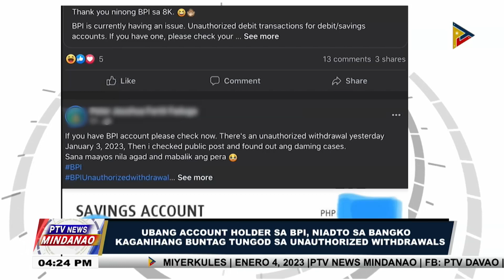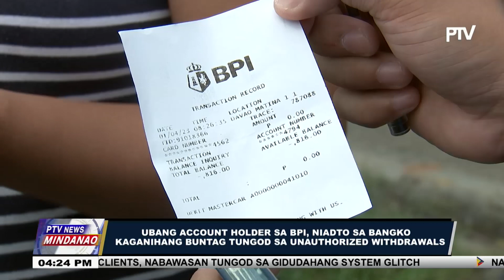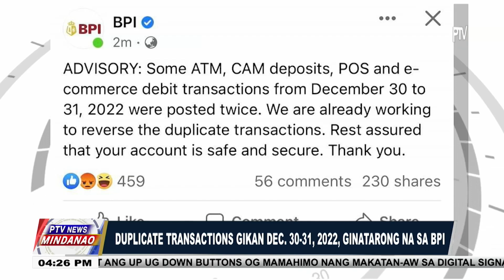Ubang account holder sa BPI, niadto sa bangko kaganihang buntag tungod sa unauthorized withdrawals